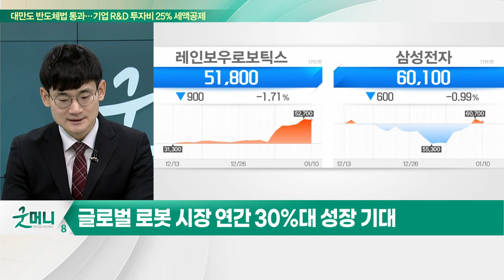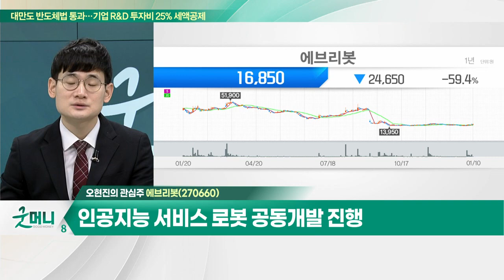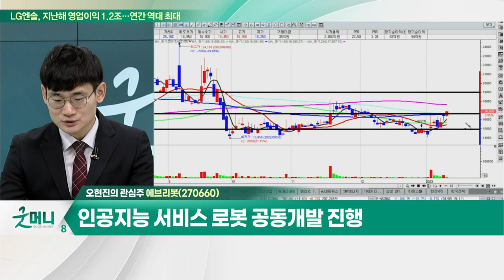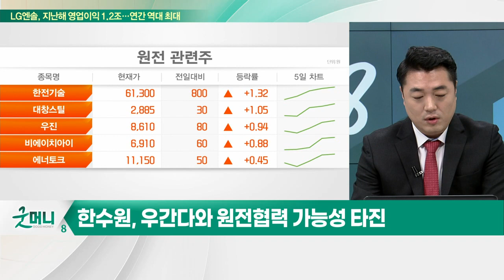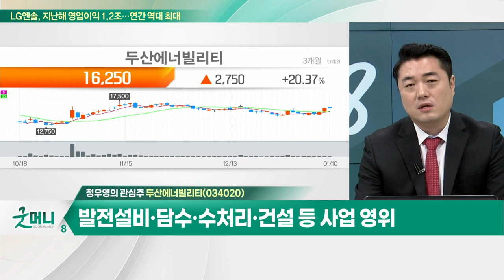에브리봇(270660)... 해외 수출 및 디지털 커머스 사업 확대 / 두산에너빌리티(034020)... 기초소재인 주단조에서부터 발전설비 등 제작_개장 관심주 (20230110)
Q. 로봇주, 삼성發 훈풍 지속되나… 전략은?
Q. 동아프리카에도 K-원전 깃발… 원전주 뜰까?

- 지능형 로봇 제조 및 판매 업체
- 해외 수출 및 디지털 커머스 사업 확대
- 인공지능 서비스 로봇 공동개발 진행

- 발전설비·담수·수처리·건설 등 사업 영위
- 기초소재인 주단조에서부터 발전설비 등 제작